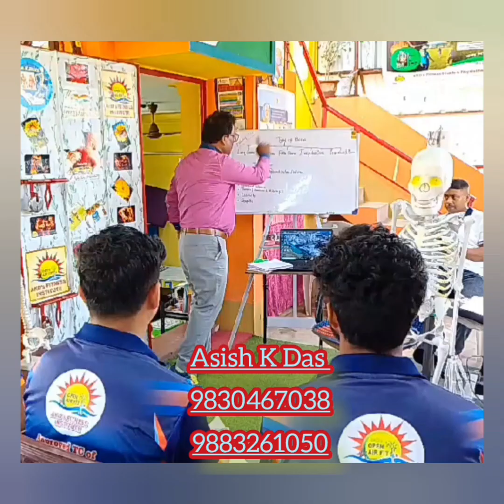চোট নিরাময়:লেজার এবং কাপিং সহ ফিজিওথেরাপি এবং রিহ্যাব প্রশিক্ষণ